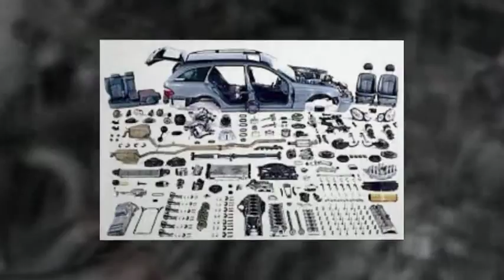Оригінальні запчастини Черкаси ціни б/у нові неоригінальні запчастини недорого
Оригінальні запчастини Черкаси ціни б/у нові неоригінальні запчастини недорого 07134